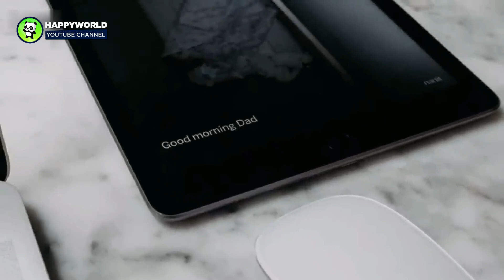Baby Keeps Disappearing From Her Crib Every Night, Then Parents Learn The Truth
AnimalsWorld : goo.gl/ocdBXq
HappyWorld : goo.gl/yUyJfq